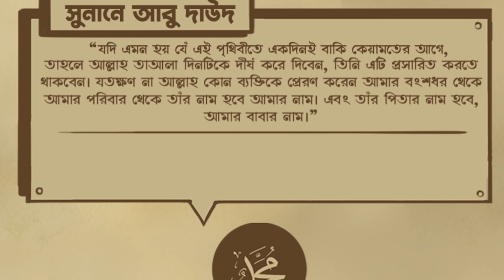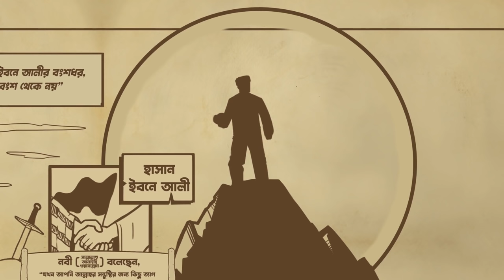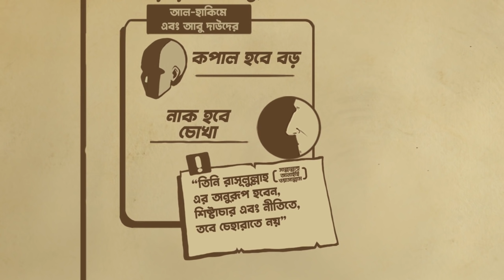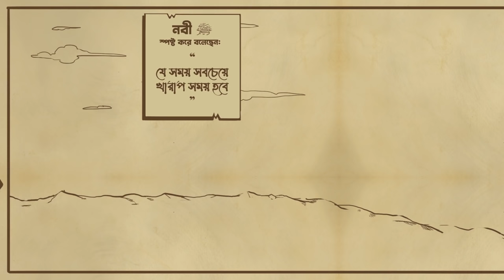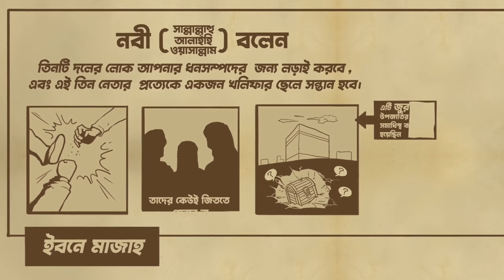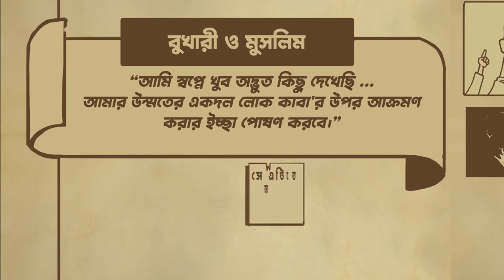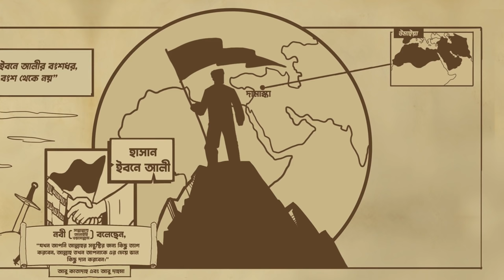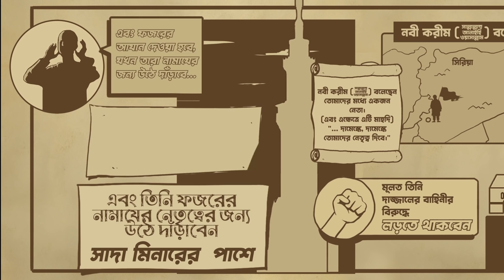ইমাম মাহদী - ড. ইয়াসির ক্কাদি | সব পর্ব একত্রে (পর্ব ১ - ৩)